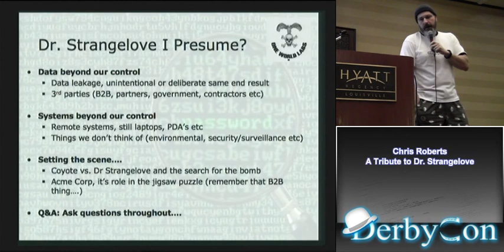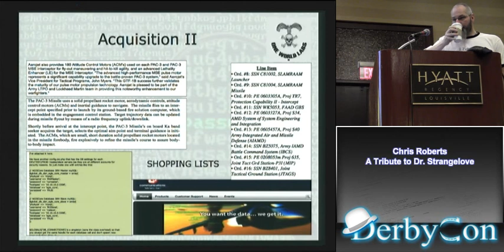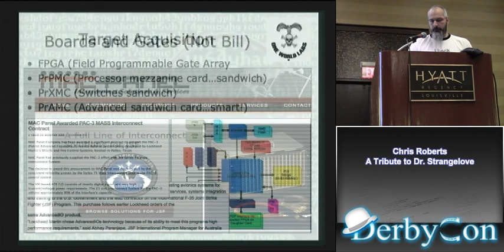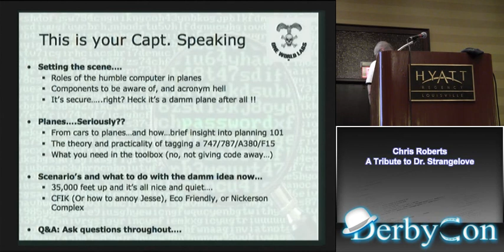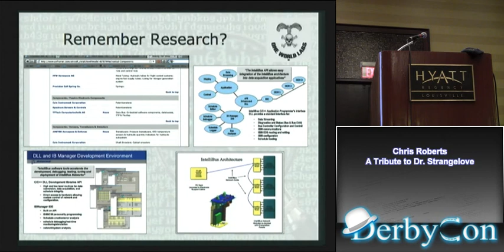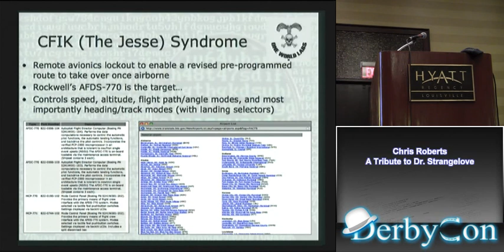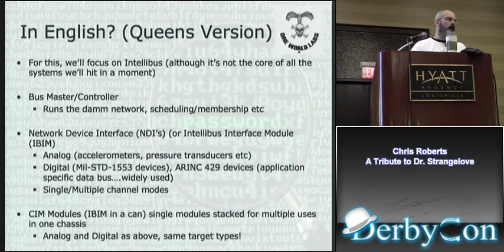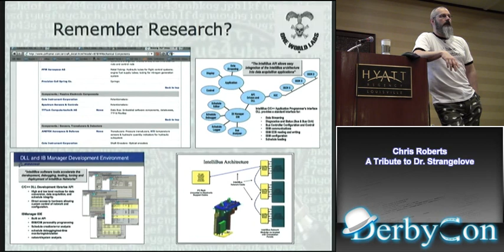Chris Roberts -- A Tribute to Dr. Strangelove